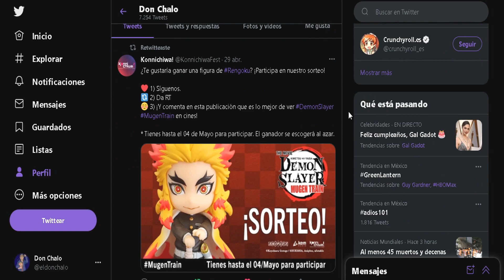Marvel What If Episodio 1 Final Explicado | Capitana Carter y La Nueva Línea Temporal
¿Qué pasaría si? El episodio 1 logra presentar a los fanáticos de Marvel un mundo de posibilidades diferentes, donde el Capitán América nunca existió y fue reemplazado por otra persona por completo.
Los eventos del primer episodio son los mismos que los de la primera película del Capitán América, solo con un cambio significativo: Steve Rogers se lesiona antes de poder tomar el suero del súper soldado, lo que lleva a Peggy Carter a intervenir en su lugar.
Peggy Carter se convierte en la capitana Carter y enfrenta desafíos adicionales por ser mujer. Sin embargo, se las arregla para superar esto y demuestra ser un soldado capaz, asegurando el Tesseract. Este Tesseract alimenta la armadura Hydra Stomper que lleva Steve Rogers.

What if Episodio 1,El final explicado What If,Explicación del final what if,El Multiverso What If,Capitana Carter What if?,What If...? Epsiodio 1, What if? capítulo 1,Donde ver what if Marvel Disney,What if? Marvel Disney+, What if? RESUMEN,Analisis a fondo What if?,Opinion y review What if? Episodio 1,The top comics What if?